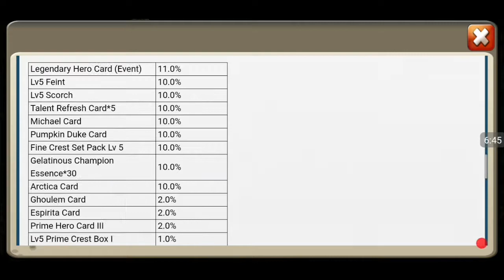Castle Clash New Egg Hatch-a-Thon 4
Castle Clash New Egg Hatch-a-Thon 4 15000 gems wasted for 12000 gems back. Cost 3k gems. 1k more than in past. Seems we have to live with this from now on. Hopefully igg doesn't make it any worse
The new revised egg Hatch-a-Thon much better than the old day later system
Were the rewards worth it?
See the vid you decide
My thoughts ...
For 3k gems it's better than PB plus talent chests give back 300 gems so you'll be +ve overall if not the talents make up for it.